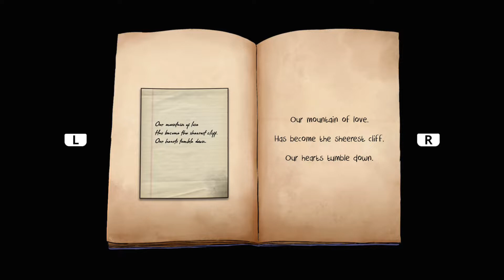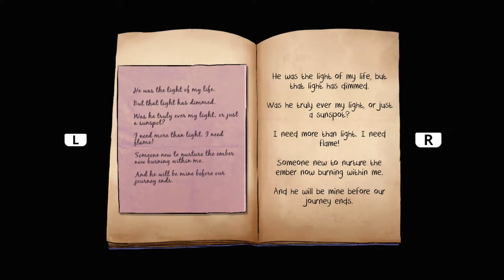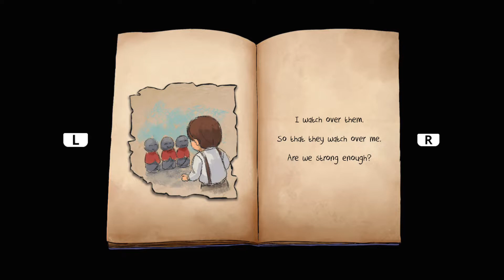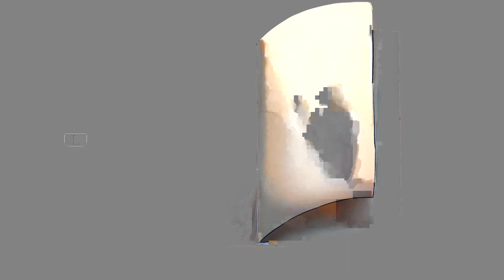ReTurn One Way Trip Walkthrough Gameplay Part 7 - Crimson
New episode of Re:Turn One Way Trip will include a walkthrough of the main story.

Re:Turn - One Way Trip is a 2D side-scrolling puzzle-adventure horror game. Trapped in a ghostly train, Saki must search the past and present to find and save her friends. More importantly, Saki must use her wits if she is to survive against an unspeakable evil hellbent on avenging unrequited love.

Developer: Red Ego Games
Publisher: Green Man Gaming